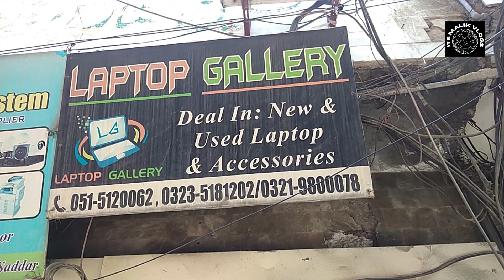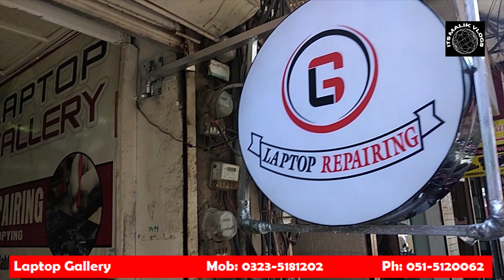Wholesale Laptop Market in Rawalpindi | Wholesale Laptop Price in Pakistan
Wholesale Laptop Market in Rawalpindi | Wholesale Laptop Market in Pakistan | Imported Laptop

in todays video our host Malik Arif will take you to Pakistan's biggest and cheapest price laptop wholesale market they have a huge variety of laptops and tablet from this laptop wholesale market in Pakistan you can buy all king of gaming editing and professional laptops in cheapest price so if you are searching for used laptop and tablet cheapest market then this video is going to really helpful for you